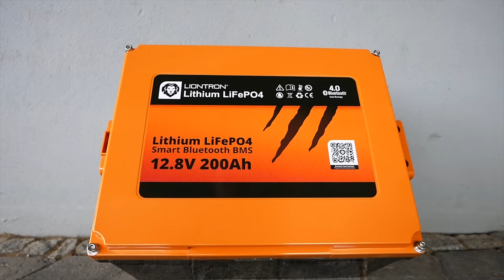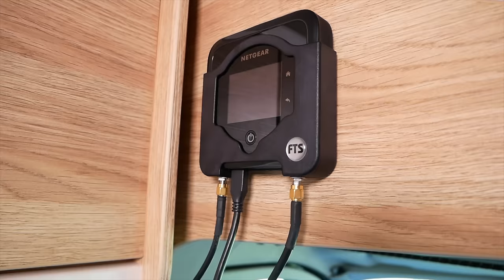Die 15 BESTEN GADGETS für unseren CAMPERVAN | WOHNMOBIL Upgrades, Tipps & Tricks | VANLIFE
Was sind die besten, nützlichsten, wichtigsten Dinge, die wir in den letzten Jahren und Monaten in unserem Campervan nachgerüstet haben? Heute zeigen wir euch unsere 15 BESTEN UPGRADES für unseren Camper, die wir nicht mehr missen möchten. Los geht’s! ⬇⬇⬇⚠

►Ü B E R S I C H T  A U F  U N S E R E R  W E B S E I T E:

►A M A Z O N  S H O P:

🔴00:53 | Trockentrenntoilette: Trelino L

🔴01:44 | Omnia Camping Backofen

🔴02:25 | Nespresso Essenza Mini
- hier kaufen (Amazon)

🔴02:57 | Wiederbefüllbare Kaffeekapseln

🔴03:21 | Powerstation EcoFlow Delta 2 / Delta Max

🔴04:20 | Safe für Fiat Ducato Untersitz

🔴05:36 | Bearlock mechanische Wegfahrsperre

🔴06:32 | Regal Heckgarage

🔴07:34 | Minnid Fahrradträger / Heckträger
► *ACHTUNG* UPDATE: Der Mutterkonzern von Minnid, der Automobilzulieferer GA Actuation, hat inzwischen leider Insolvenz anmelden müssen. Ob / Inwiefern Minnid als eigene GmbH fortgeführt wird, wissen wir zum aktuellen Zeitpunkt leider noch nicht. Wir hoffen es sehr, denn das System ist ja wirklich toll!

🔴08:40 | Solar / Mobiles Solarpanel

🔴10:15 | Maxxfan Dachventilator

🔴11:29 | Wand-Oganizer
- hier kaufen (1)
- hier kaufen (2)

🔴12:27 | Magnetischer Küchenrollenhalter

🔴13:02 | Thermovorhang Hecktür

🔴14:06 | Lithium Aufbaubatterie (Liontron 200 Ah Untersitz LiFePo4)

🔴15:13 | Wasserfilter- & Aufbereitungsanlage

🔴16:37 | Externe Antenne & mobiler Router
- hier kaufen (externe Antenne NEU)

Wenn Du über diese Links etwas kaufst, erhalten wir in einigen Fällen eine kleine Provision. Das Produkt wird für dich dadurch NICHT teurer. Damit hilfst Du uns, unseren Kanal zu unterstützen und wir können noch etwas länger Reisen. Vielen Dank dafür :-)
M U S I K:
Die Musik im Video ist von Epidemic Sounds. Bei Registrierung mit folgendem Link bekommst du einen gratis Probemonat!

Wenn ihr uns auf unserer weiteren Reise begleiten und Hintergrundinfos wollt, schaut euch gerne folgende Links an:

Tina & Dirk